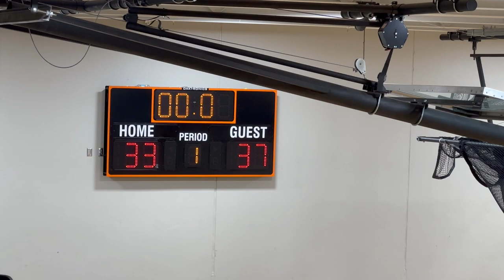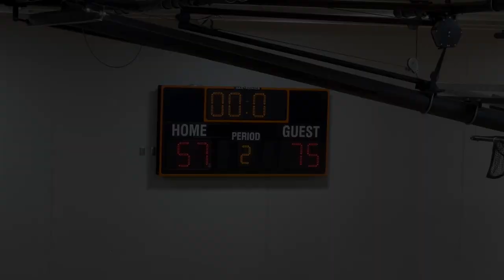MN Fury Antl vs Select Brewer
Minnesota Fury Antl vs Team 1848
2024 SCHEELS COLLEGE PROSPECT SERIES
Game 3
16U
Fury - 75 Select Brewer - 57